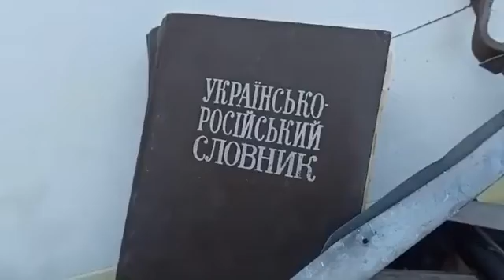Massive Explosion Destroys Major Parts of Kharkiv in Ukraine